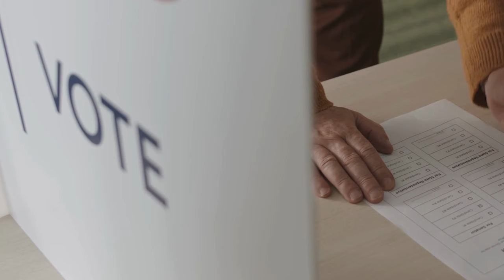Stopping the Left’s Scheme To Remove Trump From the Ballot and Disenfranchise Voters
North Carolina Senator Thom Tillis is committed to preserving the American Dream for younger generations and supports commonsense policies that will generate economic growth and opportunities for working families.

Senator Tillis is a member of the Senate Banking, Housing, and Urban Affairs Committee, Finance Committee, Judiciary Committee, and Veterans’ Affairs Committee.

Thom was born into a working-class family with his father and mother and five siblings. During his childhood, his family was frequently forced to relocate depending on where his parents could find work. After graduating from high school, Thom was unable to afford college, so he took a job as a warehouse records clerk earning minimum wage. He knows firsthand how difficult it is to raise a family while attending school at night, struggling to make ends meet.

Through hard work and dedication, Thom quickly moved up the corporate ladder, earning his degree at 36 and becoming a top-level executive at PricewaterhouseCoopers and IBM. Thom’s 22-year private sector career in technology and management consulting has provided him with a deep understanding of policy-making and the management of complex organizations.

Fueled by a desire to make a difference in his local community, Thom’s involvement in public service began by serving as the PTA president of his daughter’s high school and as a member of the Town of Cornelius Board of Commissioners. In 2006, he was elected to the North Carolina House of Representatives and was selected by his peers to serve as Speaker of the House from 2011 to 2014. As Speaker, Thom played an instrumental role in enacting job-creating policies and reforming North Carolina’s tax and regulatory codes.

He lives with his wife Susan in Huntersville, North Carolina.